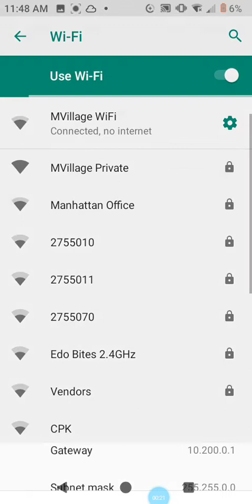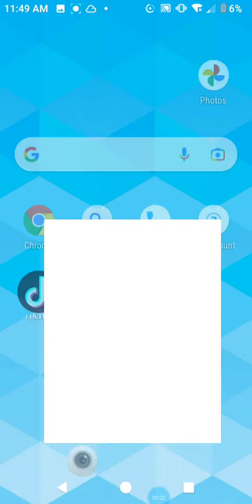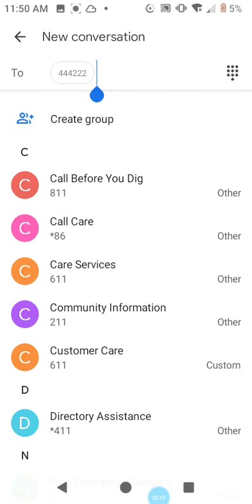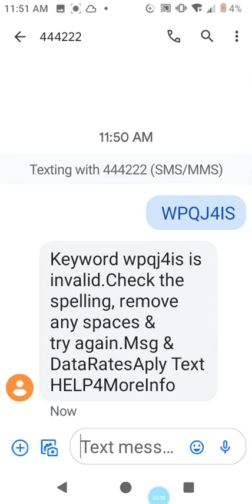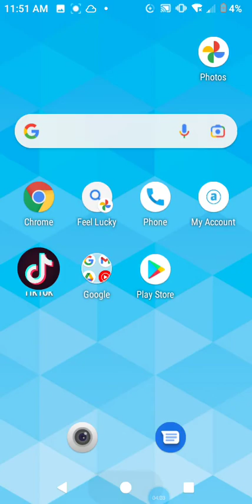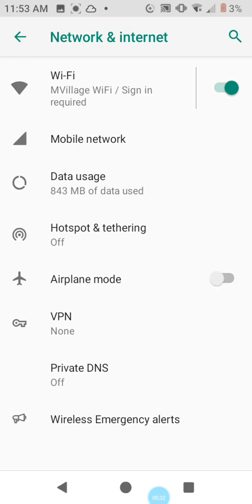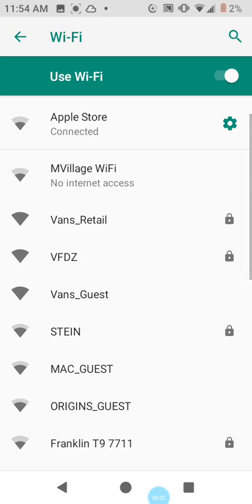"Paradise" Coldplay Lounging at the Mall